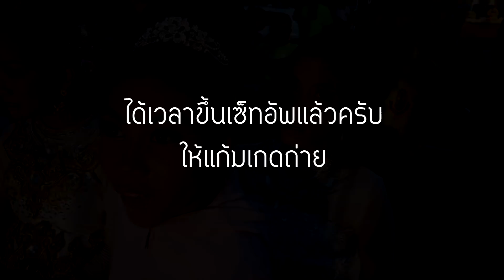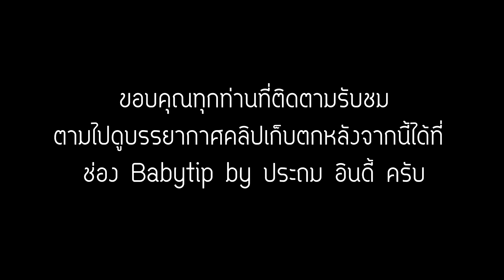งานใหญ่ทั้งที เครื่องเสียงแบบนี้แหละที่ต้องการ || ฉิ่งฉาบทัวร์ เฉพาะกิจ Ep.8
วันนี้เรามาออกงานมหามงคลกันครับ ผลงานของเราอาจจะเล่นได้ไม่เต็มที่เท่าไหร่ เพราะมีเวลาซ้อมน้อย แต่ที่โชคดีคือ ได้เครื่องเสียงที่มีมาตรฐานมืออาชีพมาเป็นแบ็คอัพให้ ก็เลยทำให้เรื่องเสียงไม่มีปัญหา พาให้วงเราดูดีขึ้นเป็นกองเลยครับ